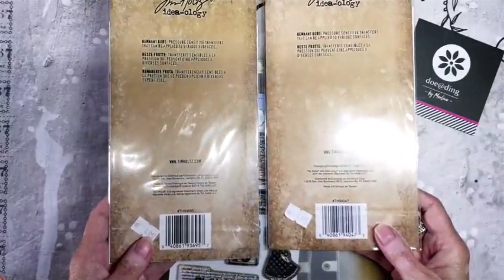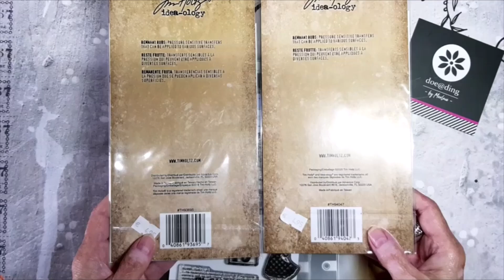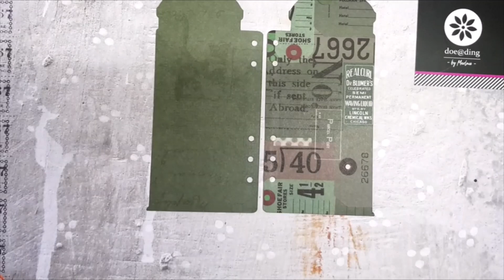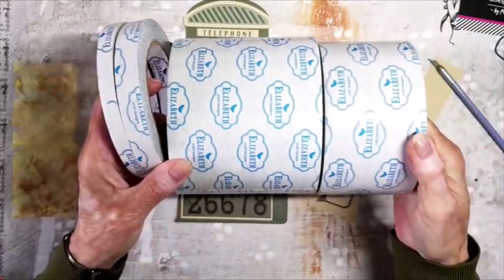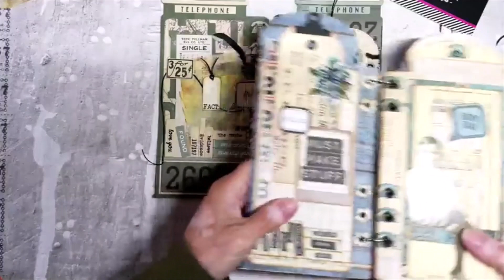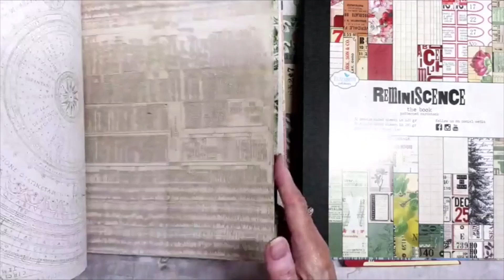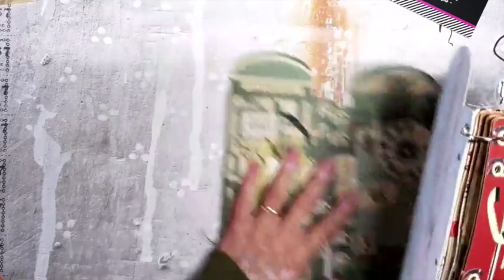Phone Booth special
In deze live heb ik weer twee pagina's gemaakt met de Phone booth special van Elizabeth craft design.